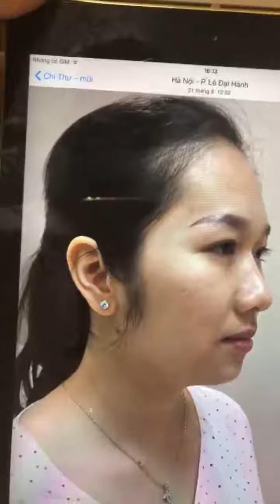Hình Ảnh Nâng Mũi mega và Mí deepline Sau 7 Ngày Cắt Chỉ -Thẩm Mỹ Viện Lilia